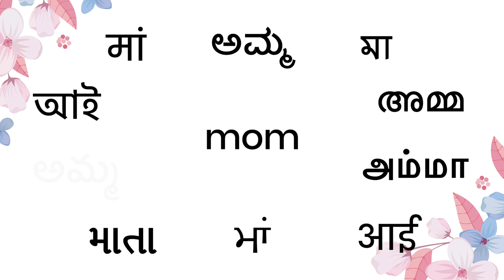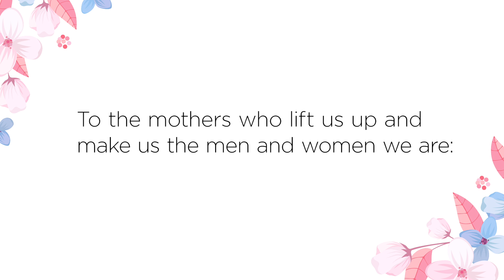Mom - One Word, Many Personas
This Mother's Day, we'd like to celebrate all moms. And we asked a few people, young & young at heart, to talk about their superheroes! Here's what they had to say.